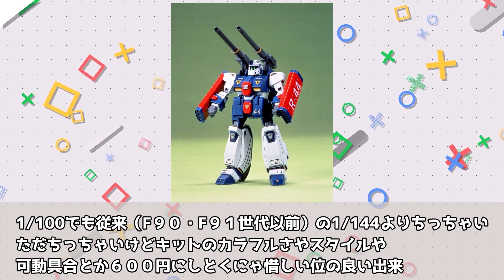【機動戦士ガンダムF91】整備不足のポンコツだけど見た目はカッコいい機体【ガンタンクR 44】